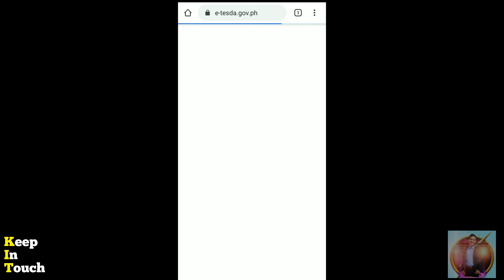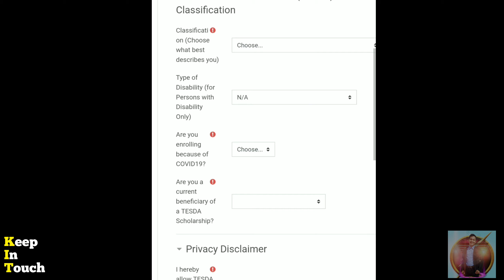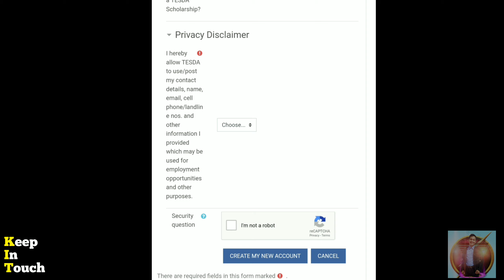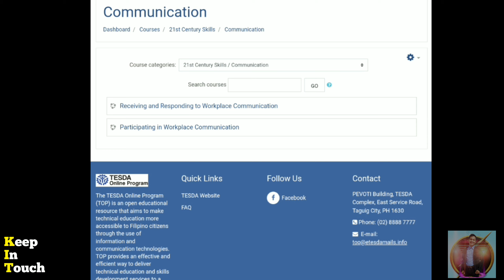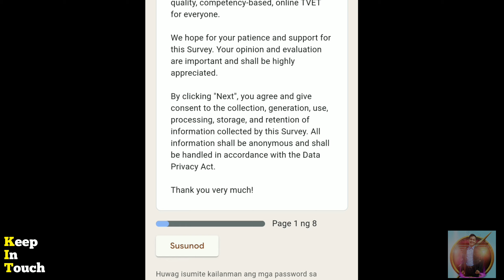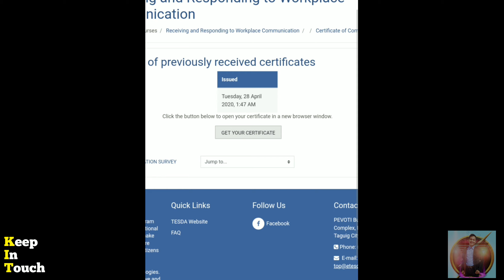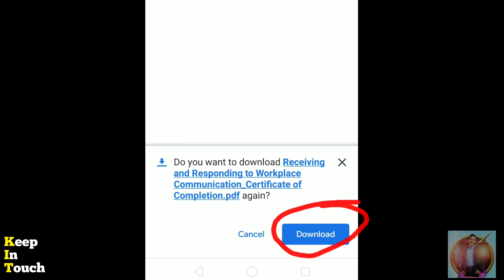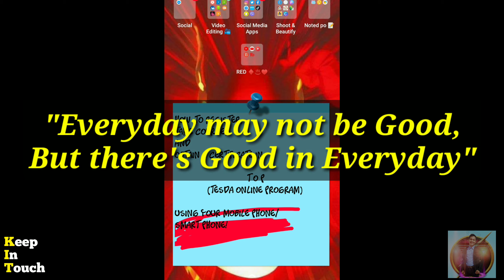TESDA Online Program using your Mobile Phone (Tutorial 2020)